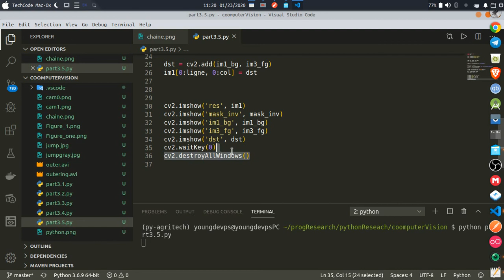computerVision part3.5.1 operations arithmetiques et logiques sur les images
Ceci est la suite de la derniere video arrete inopinement.